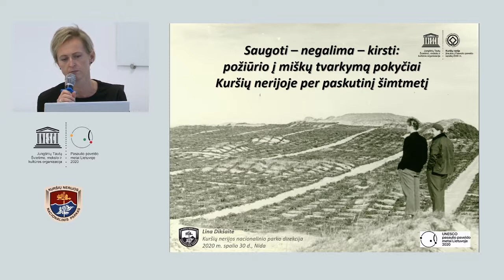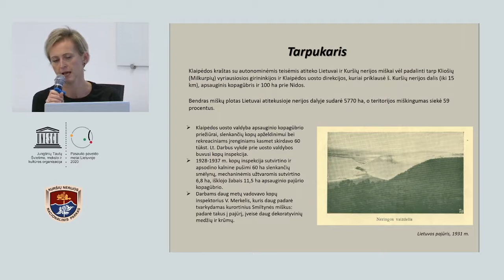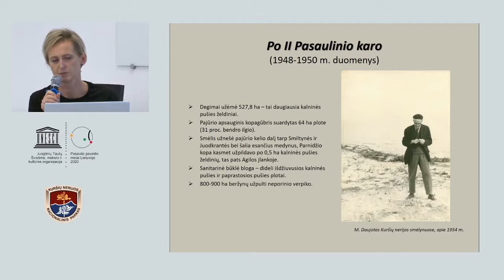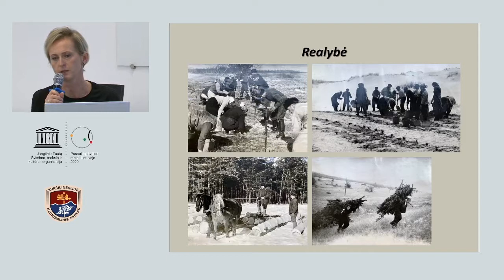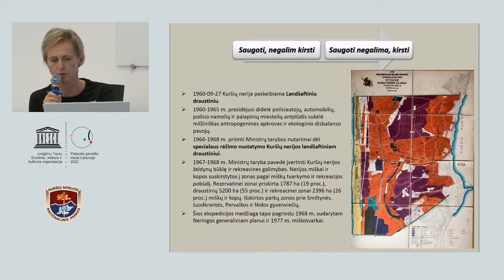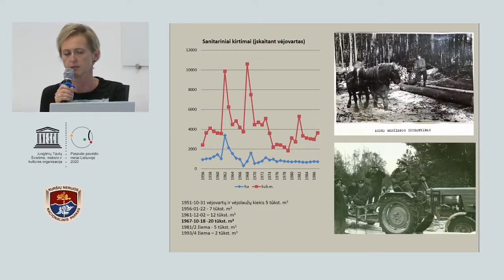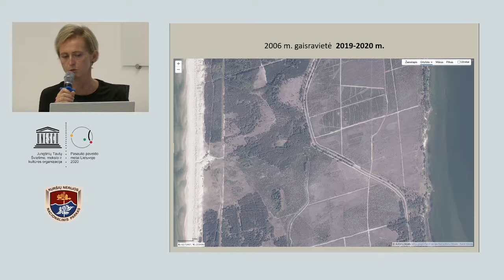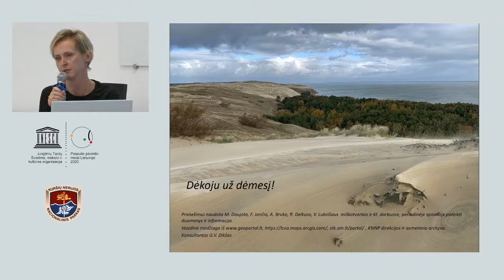Saugoti–negalima–kirsti: požiūrio į miškų tvarkymą pokyčiai Kuršių nerijoje per paskutinį šimtmetį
Lina Dikšaitė. Saugoti – negalima –kirsti: požiūrio į miškų tvarkymą pokyčiai Kuršių nerijoje per paskutinį šimtmetį.

Pranešimas skaitytas Tarptautinėje mokslinėje konferencijoje „Bendras paveldas - bendros žinios: kultūrinis Kuršių nerijos kraštovaizdis praeityje ir dabar“, kuri vyko 2020 metais, spalio 29-30 dienomis.
Konferencija skirta Pasaulio paveldo metams Lietuvoje ir Kuršių nerijos įtraukimo į UNESCO pasaulio paveldo sąrašą 20-mečiui.

Video medžiaga yra autoriaus nuosavybė. Kopijuoti ir platinti be Kuršių nerijos nacionalinio parko direkcijos bei tyrimo autoriaus sutikimo yra draudžiama.